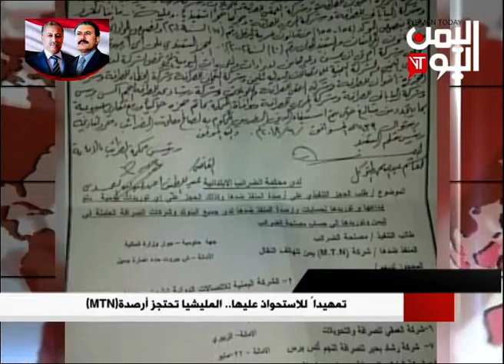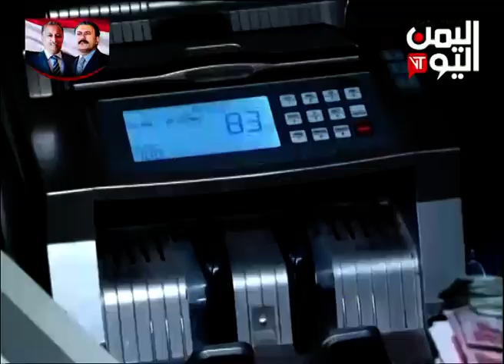نشرة اخبار الثالثة والنصف 26 -6- 2018